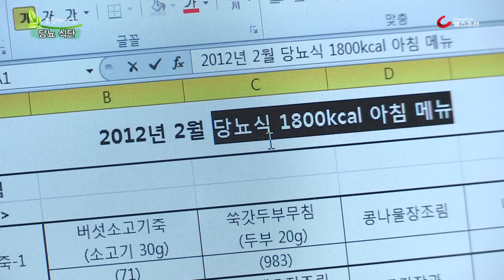당뇨병 식사, 혈당잡고 맛있게 먹는 방법은?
당뇨병의 원인으로 유전적 요인, 운동부족과 함께 고열량, 고지방의 식단을 꼽습니다. 따라서 당뇨에 걸린 대부분의 사람들은 식단을 일단 채식으로 바꿔야 한다고 생각하는 경우가 많습니다. 당뇨병에 알맞는 식사 및 조리법에 대해 알아보도록 하겠습니다.